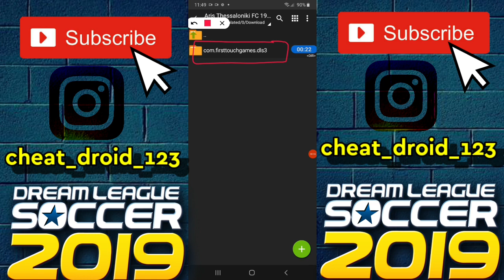How To Create Aris Thessaloniki FC 19-20 Team In Dream League Soccer 2019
Welcome Everyone To Our channel CheatDroid.This Video Is About How To Create Aris Thessaloniki FC 19-20 Team kits logo players In Dream League Soccer 2019 Full tutorial with Android and IOS Gameplay.

Aris Thessaloniki FC FC 19-20 Team All Players, logo and kits also data files